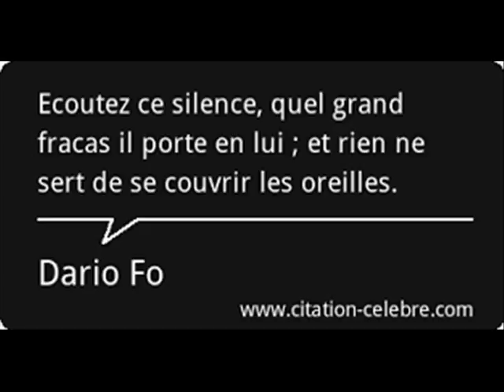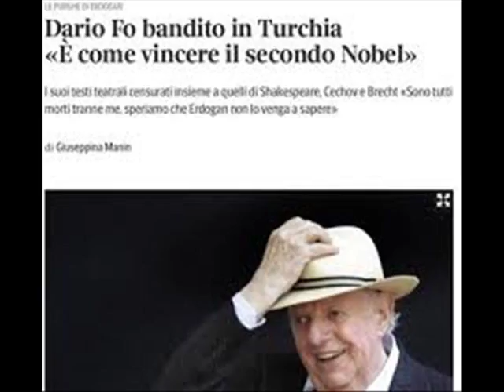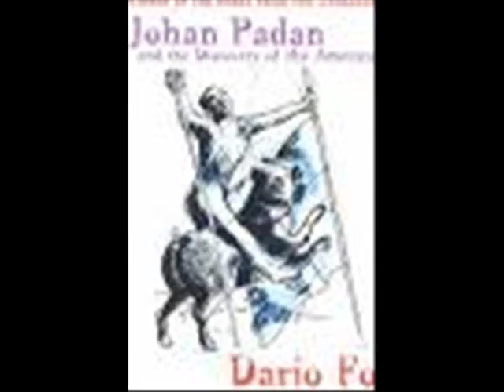QUELQUES IMAGES EN HOMMAGE A DARIO FO